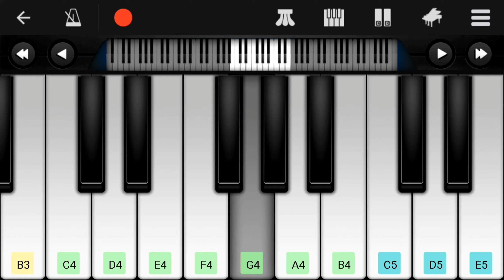Suara Es Krim Keliling Diamond / Ice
Ice Cream Diamond